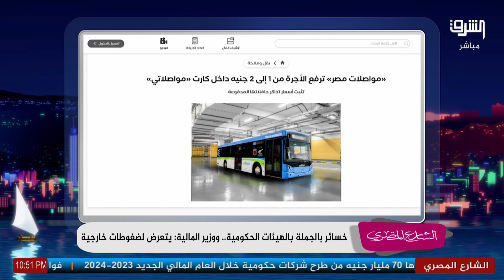(مواصلات مصر) ترفع الأجرة من 1 إلى 2 جنية داخل كارت (مواصلاتي).. التفاصيل مع أحمد عطوان